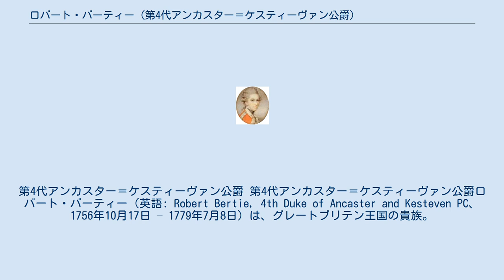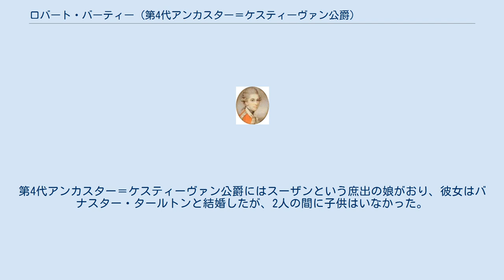ロバート・バーティー (第4代アンカスター＝ケスティーヴァン公爵)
ウィラビー・デ・エアズビー男爵
ケンブリッジ大学セント・ジョンズ・カレッジ出身の人物
アンカスター＝ケスティーヴァン公爵
サウス・ケスティヴァン出身の人物
第4代アンカスター＝ケスティーヴァン公爵 第4代アンカスター＝ケスティーヴァン公爵ロバート・バーティー（英語: Robert Bertie, 4th Duke of Ancaster and Kesteven PC、1756年10月17日 – 1779年7月8日）は、グレートブリテン王国の貴族。
1756年から1758年までロバート・バーティー卿、1758年から1778年までリンジー侯爵の儀礼称号を使用した。
 第3代アンカスター＝ケスティーヴァン公爵ペレグリン・バーティーとメアリー・パントンの次男として、グリムスソープで生まれた。
 兄ペレグリン・トマス・バーティーが1758年12月12日に死去すると、リンジー侯爵の儀礼称号を継承した。
イートン・カレッジとケンブリッジ大学セント・ジョンズ・カレッジ（1772年5月18日入学）で教育を受けた。
 1776年5月9日に第7歩兵連隊の中尉になった後、アメリカ独立戦争中の1777年に北米で志願兵になった。
1778年1月20日、第15歩兵連隊の大尉に昇進した。
 1778年8月12日に父が死去するとアンカスター＝ケスティーヴァン公爵の爵位とリンカンシャー統監と式部卿の職を継承した。
式部卿の職が分割相続される前では最後の在任者となった。
1779年2月12日、枢密顧問官に任命された。
 生涯未婚のまま、1779年7月8日に猩紅熱によりグリムスソープで死去、エデナムで埋葬された。
式部卿の職とウィロビー・デ・エレスビー男爵の爵位は妹プリシラとジョージアナの間で停止状態になり（1780年3月18日に解消）、それ以外の爵位や官職は叔父ブラウンロー・バーティーが継承した。
第4代アンカスター＝ケスティーヴァン公爵にはスーザンという庶出の娘がおり、彼女はバナスター・タールトンと結婚したが、2人の間に子供はいなかった。